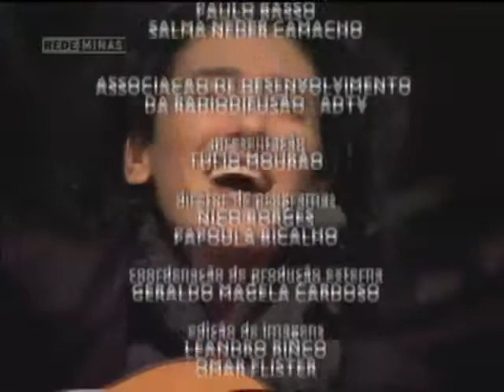Dave Riley e Bob Coritone - Parte 2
19/04/2012 - O Noturno traz momentos destacados da 4ª Edição do Poços de Caldas Blues & Jazz Festival.